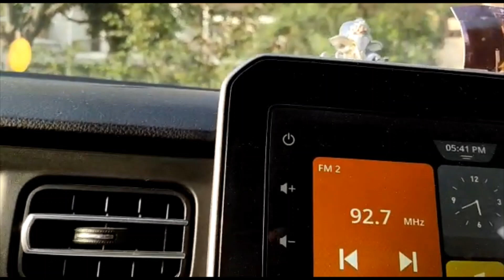Eeesari 1 Rupee Kuda Madheggara Theesukoledhu